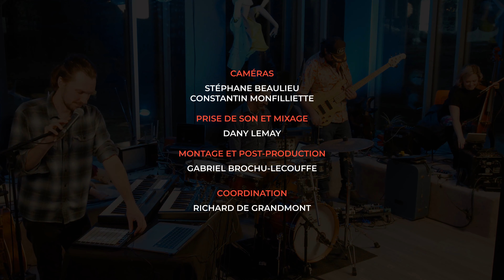Gramofaune - Grand requin blanc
Cette performance de Gramofaune a été enregistrée et captée en novembre 2022 dans le cadre de notre série de concerts 40 ans qu'on CEM, chez le disquaire Planète Claire, avec Pascal Beaulieu, David Simard, Gabriel Gagné Gaudreault et Marianne Croft.